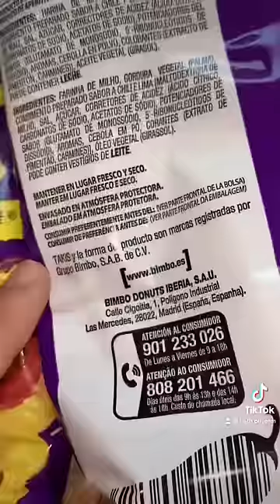Probando Takis MEXICANAS Y ESPAÑOLAS